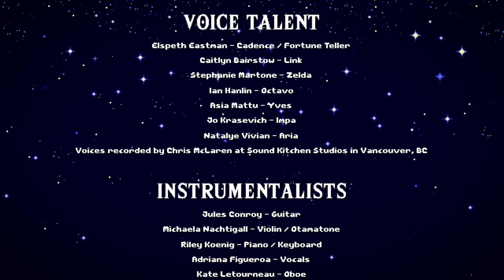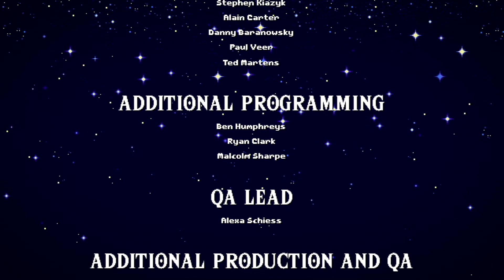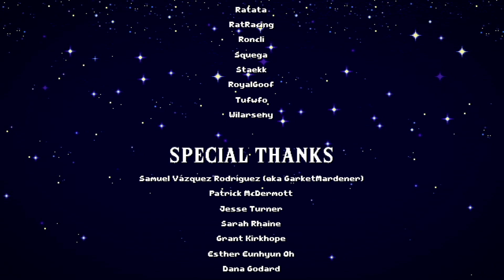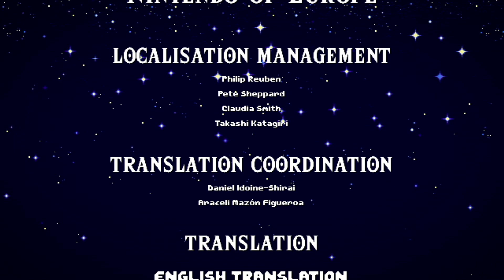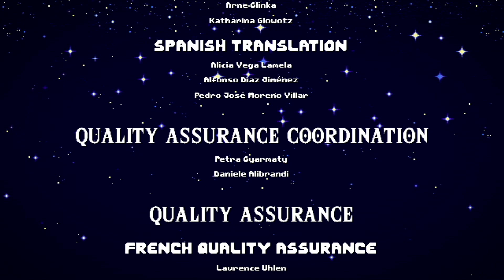ケイデンス・オブ・ハイラル クリプト・オブ・ネクロダンサー feat ゼルダの伝説 6